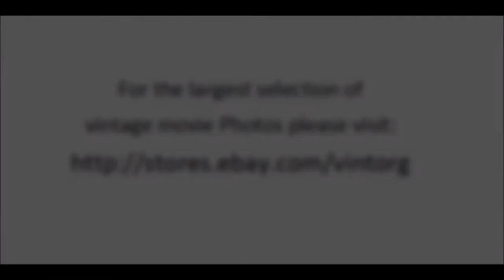Merry Anders in Raiders From Beneath The Sea 1965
Scenes of Merry Anders in Raiders From Beneath The Sea 1965